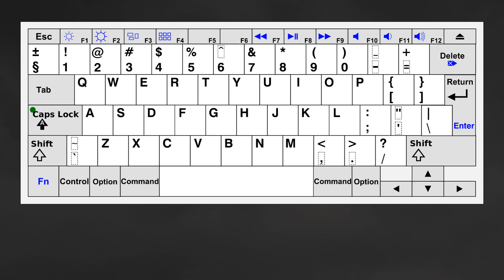Dark Souls 3 - The Untold Lore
This is what we have all been missing.